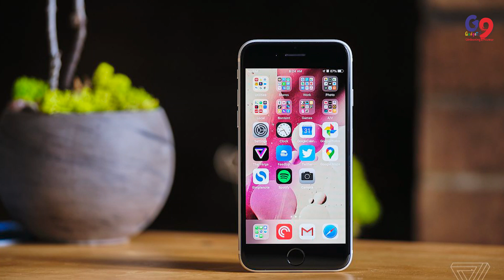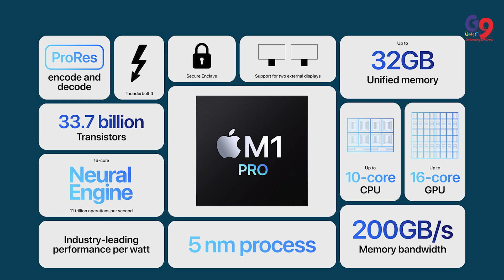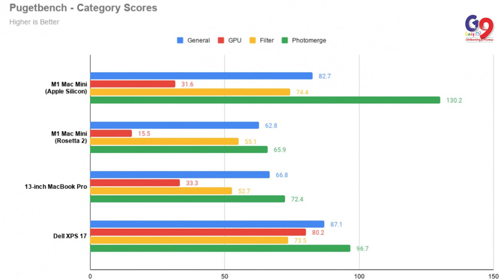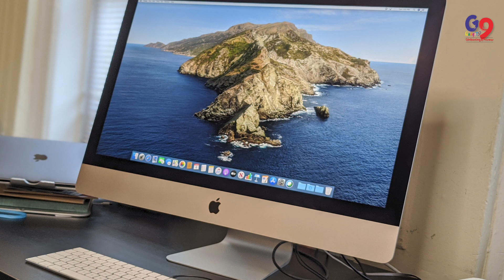Apple's March Event ! what's upcoming? New M2 macbook Pro ?iPhone SE 3🔥🔥🔥apple M2 chipset.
हम इस तकनीकी जानकारी YouTube चैनल "गैजेट9" में आपका स्वागत करते हैं